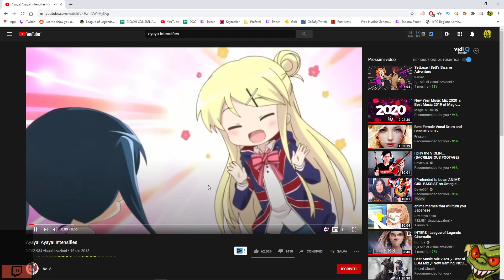Little Witch Nobeta - FULL Gameplay Walkthrough ITA - Parte 2 FINALE [EA]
Facebook     ➜     Facebook.it/GoEaSyTwitch
Twitter      ➜     Twitter.com/GoEaSyTwitch
Instagram    ➜   Instagram.com/GoEaSyTwitch

"Nobeta, venne al castello da sola per risolvere il mistero della sua stessa vita.
Combattendo costantemente potenti "Anime Artigianali", imparò tutti i tipi di abilità magiche e fece amicizia con un misterioso piccolo gatto nero.
Quali segreti si nascondono nelle profondità del castello?"